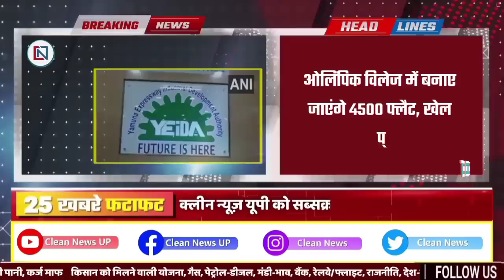28 April 2022 Up News Uttar Pradesh Ki Taja Khabar Mukhya Samachar CM Yogi samachar Clean News UP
28 April 2022 Up News: Uttar Pradesh Ki Taja Khabar Mukhya Samachar Up Daily News CM Yogi
↓↓↓↓↓↓↓↓↓↓ Today News  ↓↓↓↓↓↓↓↓↓

1
Preparation to increase the dosage allowance of these youths preparing for competitive exams
2
Corona investigation will be done for those coming to Uttarakhand from neighboring states including UP-Delhi
3
Strictness of CM Yogi: More than six thousand illegal loudspeakers removed in UP
4
High security registration number plate is not installed yet so be careful
5
Power crisis due to closure of foreign coal based production units
6
Chief Minister Yogi Adityanath will give the mantra of good governance to the officers of the field today
7
AC double decker train will run from Lucknow to Anand Vihar from May 10
8
Open air comfort zone will be built in V Park of Gorakhpur - food court, open gym will also be built
9
Bedroll will soon be available in 54 express trains of NER, Railways is going to buy eight lakh sheets
10
13
To fill the speed on Purvanchal Expressway, pockets will have to be loose
14
Mustard oil fell directly from the seventh sky, the price fell by Rs 70
15
New instructions issued regarding dumping of garbage in this district of UP
16
Antibiotics not necessary for very malnourished children
17
UP Gangster Act may also be invoked on FIR for the first time, no relief to the woman who reached the Supreme Court to challenge
18
Gorakhpur University: English exam paper changed, uproar from Gorakhpur to Deoria and Kushinagar
19
Now the entry of the saffron-clad in the Taj Mahal with the punishment, said - this is Tejomahal
20
Information commissioner sentenced unique punishment for not responding to RTI on time, will serve mid-day meal to 250 children
21
When and how will the BJP government implement the Common Civil Code? The only Muslim minister of UP, Danish told the plan
22
Massive fire in chemical factory of Meerut, 18 workers were evacuated
23
With bat bat, DA for central employees also increases in arrears
24
Farmers' income has increased up to 10 times, Agriculture Minister Narendra Singh Tomar claimed
25
Indonesia is banning palm oil export from today, will have a big impact on India!